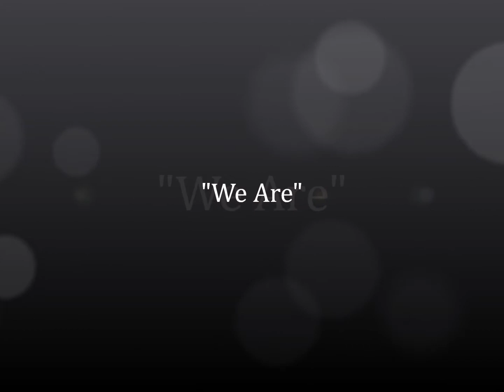Mischief - We Are